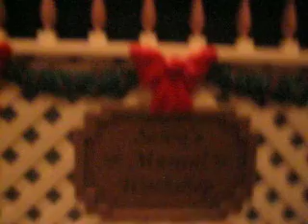Brinquedo toy Casa do Papai Noel mecânica com lâmina musical perfurada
Brinquedo antigo, onde a música é tocada por lâmina perfurada, igual aos pianos antigos que tocavam sozinhos.